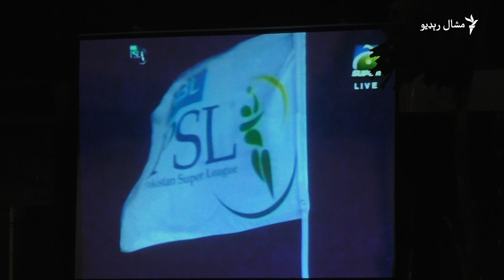کوټه ګلېډيېټرز د پي اېس اېل جام په خپل نوم کړو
کوټه ګلېډيېټرز د پاکستان سوپر ليګ (پي اېس اېل) په پايلوبه کې پيښور زلمي ته په ۸ وکټو ماتې ورکولو ورستو په ړومبي ځل د سوپر ليګ جام په خپل نوم کړو.
د پاکستان سوپر ليګ فاينل لوبه بېګا ماسخوتن د کراچۍ په نېشنل سټېډيم کې د کوټې ګلېډيېټرز او پيښور زلمي ترمنځ وشو. د احمدالله ویډيو راپور